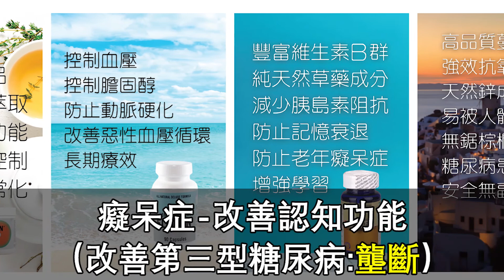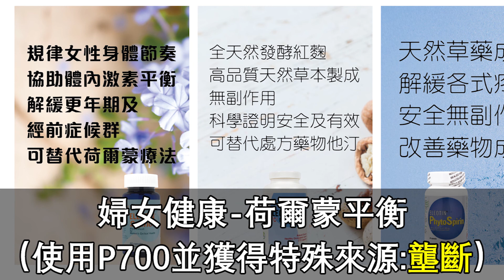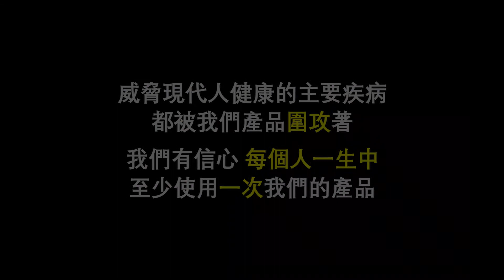歷時25年的宣傳冊：Eleotin全球壟斷 Brochure that took 25 Years to make: Eleotin Global Monopoly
為什麼製作小冊子需要25年？
Why did it take 25 years to make a brochure?
為什麼我們聲稱Eleotin產品在所有主要健康市場上都有壟斷地位？
Why does Eastwood claim that Eleotin Products have a monopoly in all the major health markets?